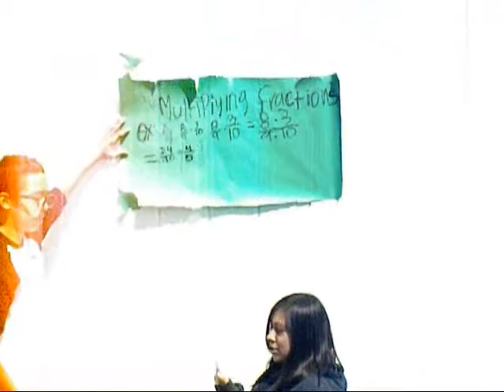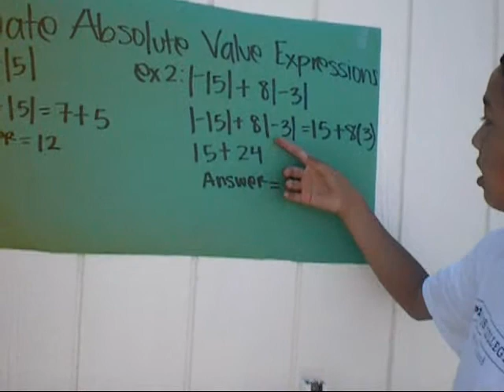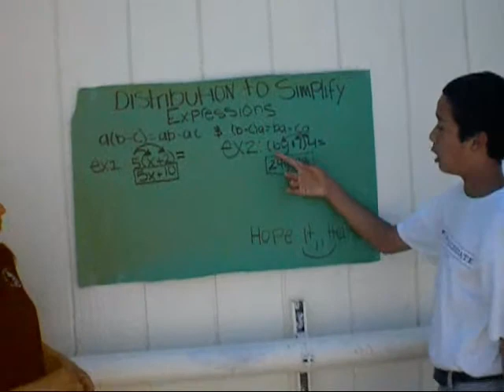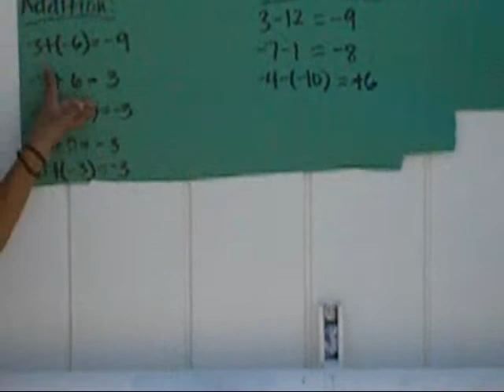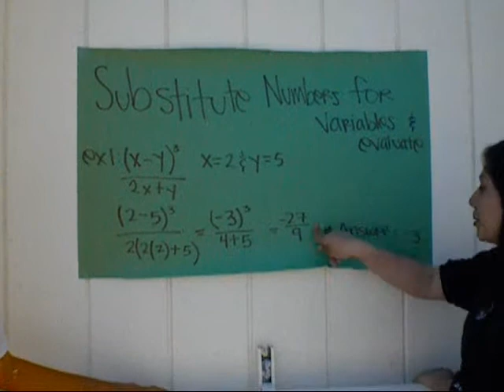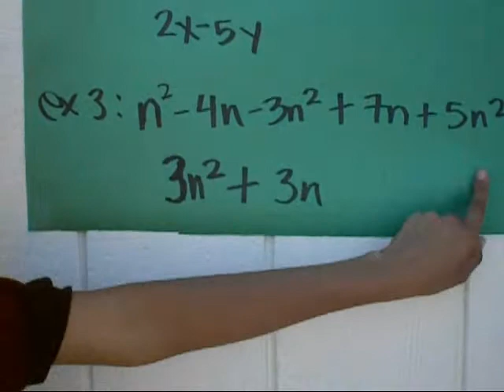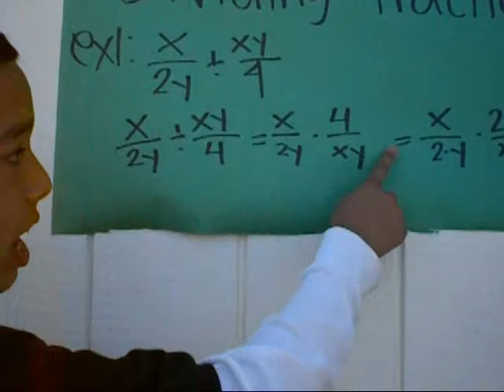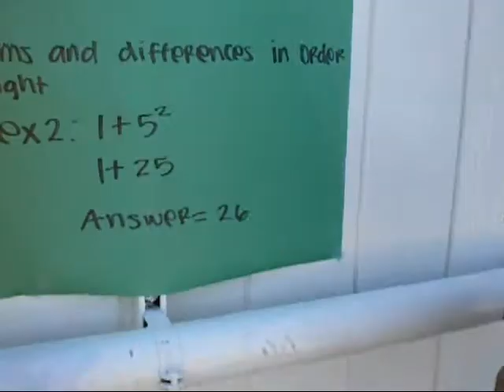KSJC MATH VID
School thing